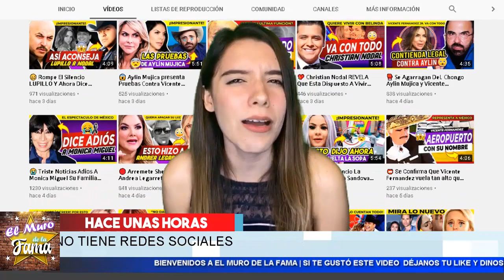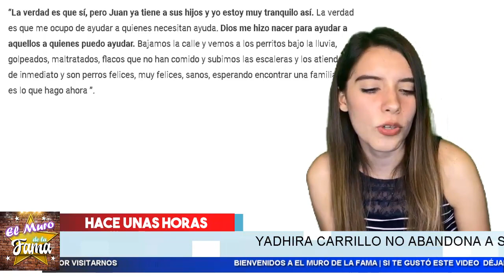👺 Yadhira Carrillo 𝗥𝗘𝗩𝗘𝗟𝗔 :𝗡𝗼 𝗤𝘂𝗶𝗲𝗿𝗼 𝗡𝗶ñ𝗼𝘀 Asi Lo Confieza. 𝗘𝗡𝗧𝗘𝗥𝗔𝗧𝗘 𝗲𝗻 𝗲𝗹 𝗠𝘂𝗿𝗼 𝗗𝗲 𝗟𝗮 𝗙𝗮𝗺𝗮 😡